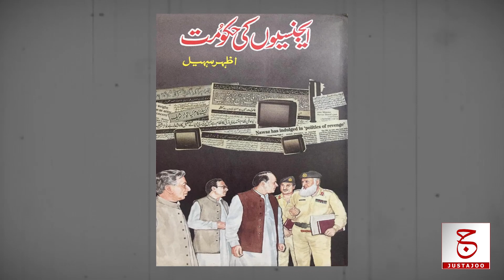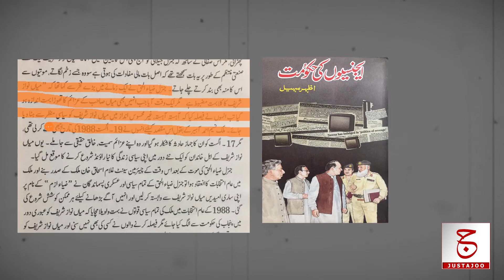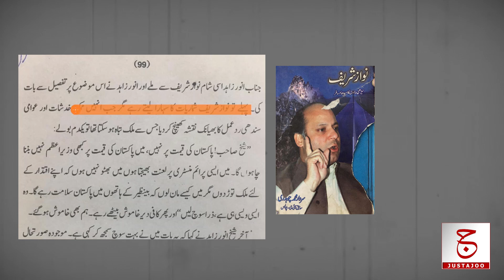Biography of Nawaz Sharif 09 | Worst Rigging in 1988 Elections | Justajoo | Awais Ghauri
Hello Questers!
In this video we are going to find out why Nawaz Sharif said "I will never want to become the Prime Minister at the cost of Pakistan." How did Benazir Bhutto fall into Nawaz Sharif's political trap? Why were the two great generals i.e. General Zia ul Haq and General Akhtar Abdul Rahman thinking that their eight-year hard work of removing the People's Party from politics was going to be wasted? What was the story of the end of Junejo's government? How did General Zia ul Haq pass away two days before sending Nawaz Sharif home? After the death of General Zia ul Haq, why did Nawaz Sharif decide to become his political heir? And how new records of rigging were set in the 1988 election.